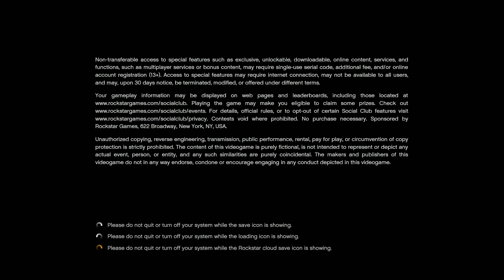💥WORKING NOVEMBER 2021💥 *GTA 5 AFK MONEY & RP GLITCH!* (SOLO) *MAKE BILLIONS*(PC/PS4/XBOX) *1.57*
🛑MEMBERSHIP LINK🛑

Twitch.tv/Cheese Mx